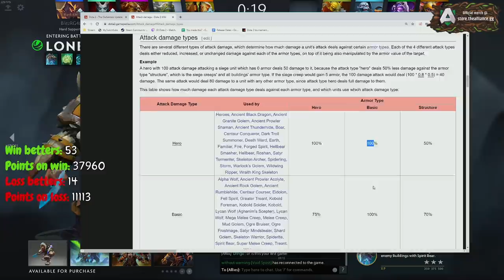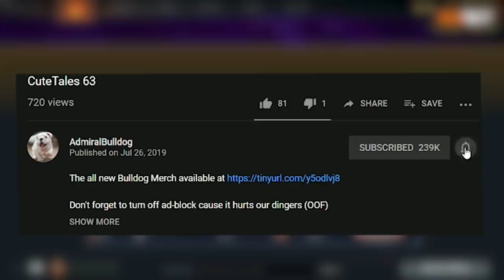NEW LD IS BROKEN! (Bulldog Lone Druid 7.23 Gameplay)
THE OUTLANDERS UPDATE COMES WITH 2 NEW DOTA HEROES:
-VOID SPIRIT AND SNAPFIRE!

AdmiralBulldog tries out the new Lone Druid in solo queue

7.23 DOTA PATCH LONE DRUID BUFF DOTA HEROES THE OUTLANDERS PATCH